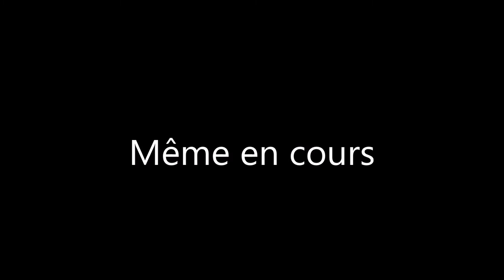1 Mois sur YouTube